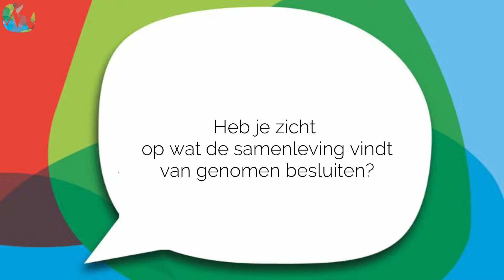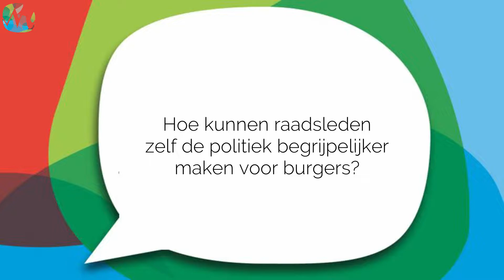Raadslid in Beeld: Berend Buddingh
Wat doet een raadslid nu eigenlijk? Wat vinden ze leuk aan het werk en wat betekent het voor hen? In de reeks 'Raadslid in Beeld' komen de raadsleden van de gemeente Molenlanden aan het woord om antwoord te geven op deze vragen.

Maak in dit twaalfde filmpje kennis met Berend Buddingh, raadslid voor Doe Mee Molenlanden.